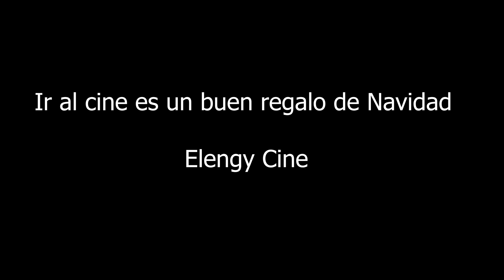Crítica - 'Wonder Woman 1984' (SIN SPOILERS)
Mi opinión / crítica / reseña de la nueva película del universo DC 'Wonder Woman 1984' dirigida por Patty Jenkins y protagonizada por Gal Gadot, Pedro Pascal, Kristen Wiig y Chris Pine.